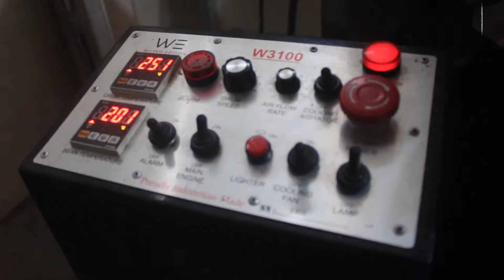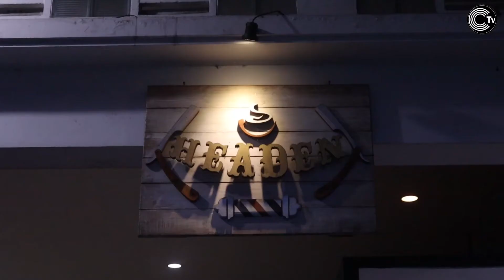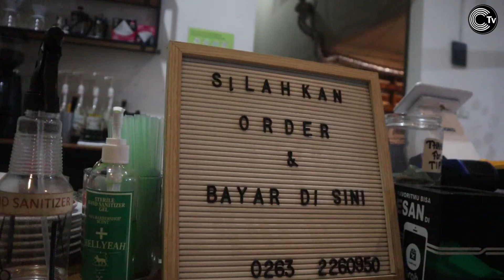Cukur Rambut di Sini Auto TAMPAN I CIREKS TV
Hallo Wargi Cianjur… Kita mau ngenalin salah satu barbershop ternama yang ada di Cianjur nih namanya HEADEN COFFEE & BARBERSHOP di Jln. Ir. Djuanda No. 52 Cianjur. Tempatnya simple, minimalis dan nyaman banget pokoknya. Di sini pelayanannya gila mantep banget, mulai dari protokol covid-19, fasilitas cukur sampai ada Coffeeshop dan Roasterynya . Buat kalian yang mau cukur, ngopi atau nongkrong tempat ini bener bener recommended banget . Disimak aja ya review  videonya di Youtube Channel Cireks TV .